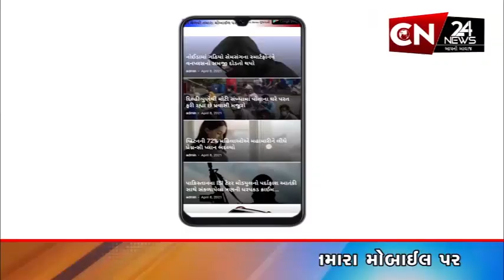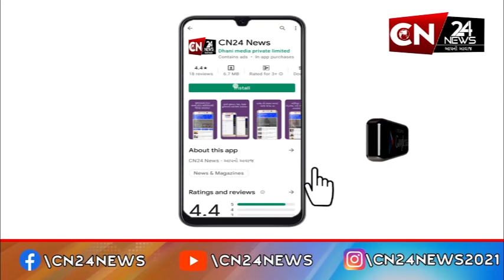રાજકોટ : જય વસાવડાને શહેર એરપોર્ટ પર થયો કડવો અનુભવ